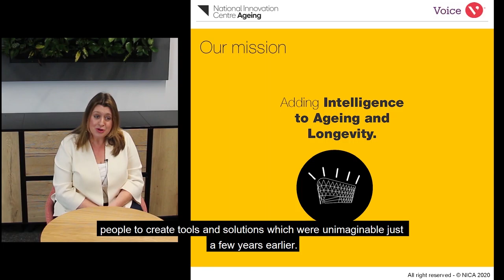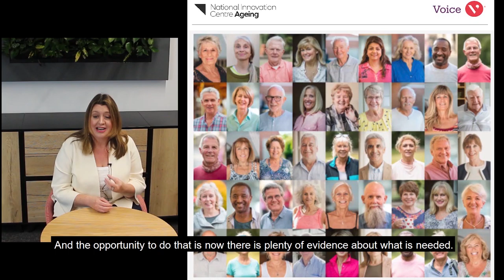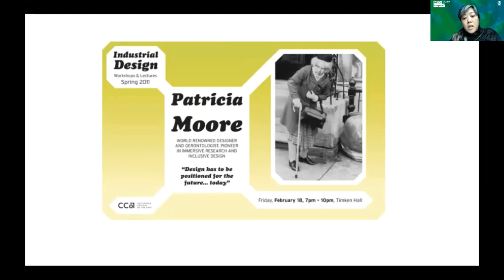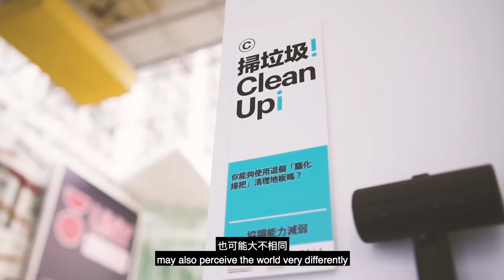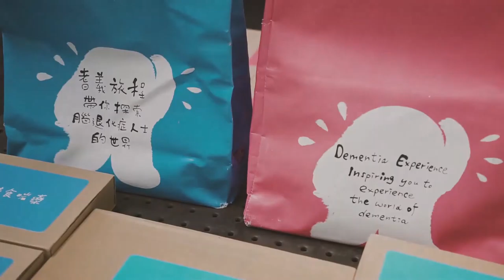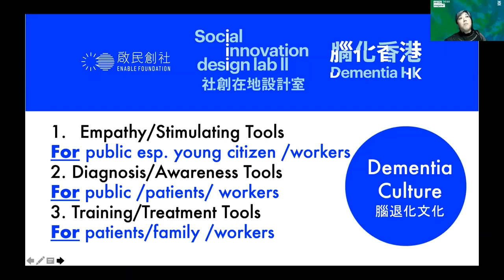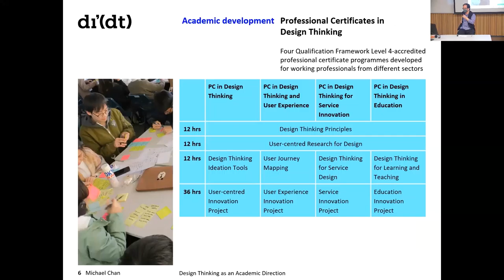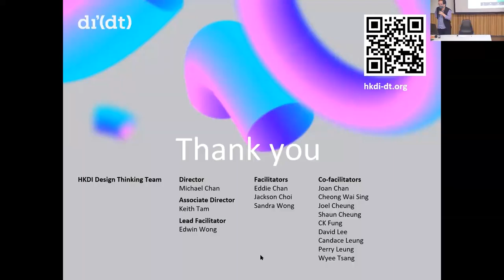HKDI inspire: Design Thinking for Well-being 2020 – 3 Nov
Professor Lynne CORNER from UK National Innovation Centre for Ageing will share ways of combining the latest artificial intelligence and big data with human experience, to illustrate elderly’s needs in real circumstances. And Dr Yanki LEE from Enable Foundation will elaborate the application of ‘Design for Our Future Selves’ into designly way of thinking and doing which encourages designers to immerse ourselves in the living reality of others, i.e. not just design with the others but design as the others. Keynote session will be followed by HKDI sharing and panel discussion.